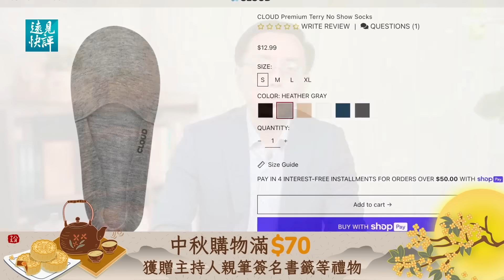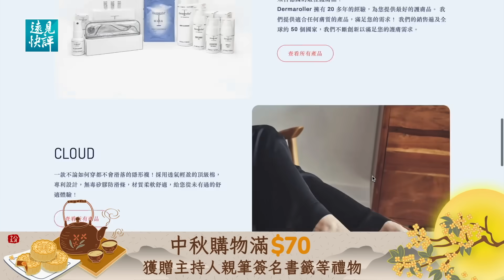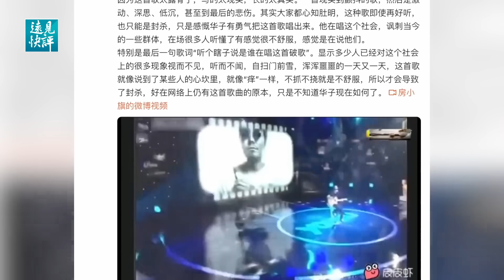《大夢》比肩《羅剎海市》爆紅，為何唱哭無數人？為什麼說李佳琦和《大夢》都擊中了相同的軟肋？你不知道的另一首被封殺的《大夢》 | 遠見快評唐靖遠 | 2023.10.01【評論】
🧦一款怎麼穿都不掉的隱形襪！口碑最好的CLOUD隱形襪限量買5送2！點擊我的專屬鏈結： 進入藍莓優品官網，並在結帳時輸入「TJY」，其它產品即可享有85折優惠，9/30前購物滿70，還有主持人親筆簽名書籤等禮物，抓緊時間把握機會喔！